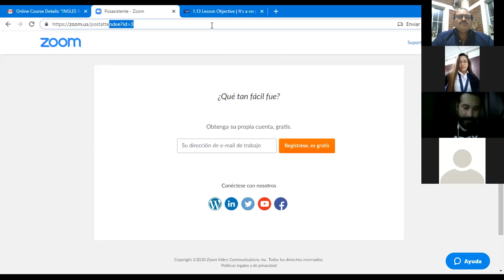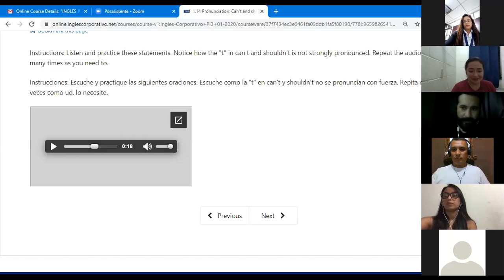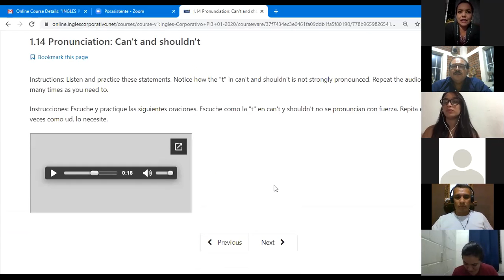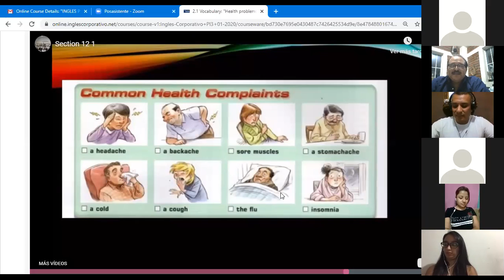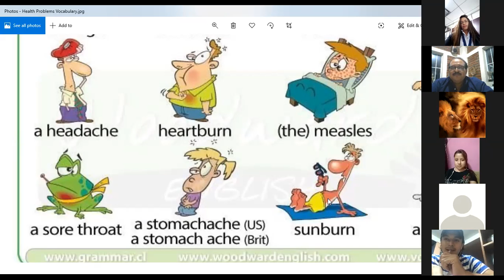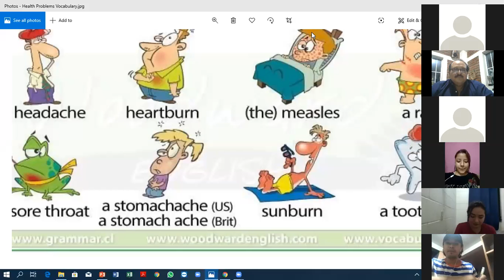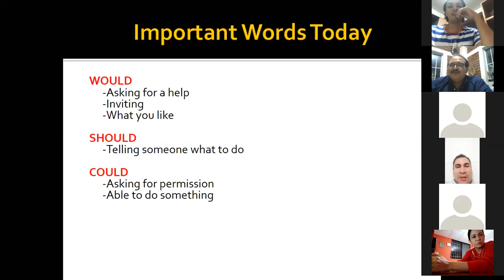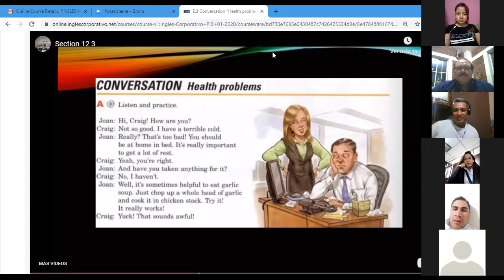Ingles Corporativo-2020-01-30 20.59.09 PI3-01-9-10-PM-01-20 - PRE-INTERMEDIO 3 521053706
Conversation "Health problems"